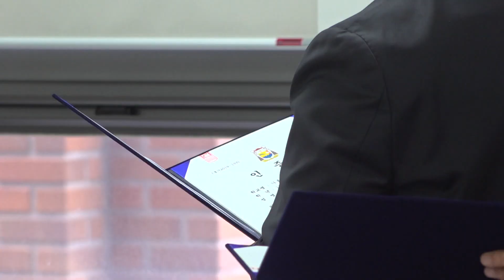옹기장학회, 17명에게 5100만원 전달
김수환 추기경의 북방선교의 꿈을 담아 설립한 장학회죠.
옹기장학회가 어제(20일) 올해 1학기 장학금 수여식을 가졌습니다.